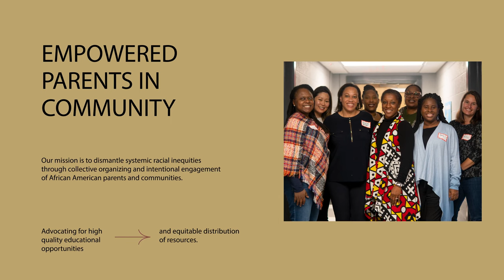Latishia Futrell | Why I EPiC?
Empowered Parents in Community, EPiC, is a non-profit, 501c3 that aims to cultivate parent leadership and improve family engagement to better support their students' educational needs. Our mission is to dismantle systemic racial inequities in education. We do this by intentionally engaging Black parents and empowering them through collective organization to advocate for accountability at all levels to close the educational opportunity gap. We came to life in one school and in one short year have grown to have parent leaders in 1/3 of Durham Public Schools.